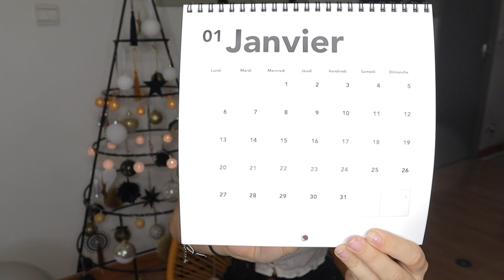UNBOXING - REÇUS NOVEMBRE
💛 Oi gente! Aujourd'hui je vous fait un UNBOXING du mois de novembre

☆ Retrouvez moi sur mes réseaux:

📱 Snap: @sagiiovanna
📱Tik-Tok: @sagiiovanna

😁Pour toute personne voulant me donner un petit coup de main

Beijos ❤️

◻️REÇUS:

◻️ Emma&Chloe:
Valeur: 25 €

◻️ Lalalab:
Calendrier 2020
Prix: 18.90€

◻️ Rouge à lèvres Joyce :
Coffret 6 teintes valeur: 92.50
BLOW40: Ce code donne une réduction de 40% sur tous les produits Joyce